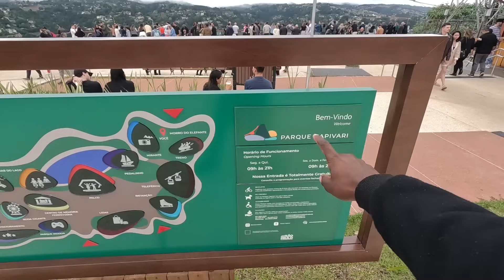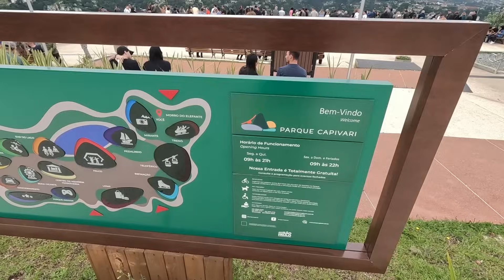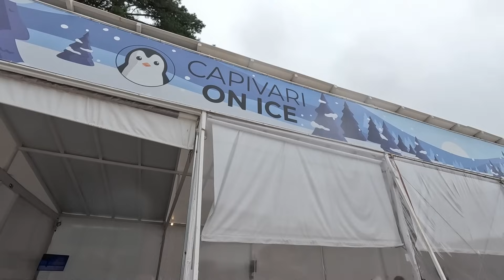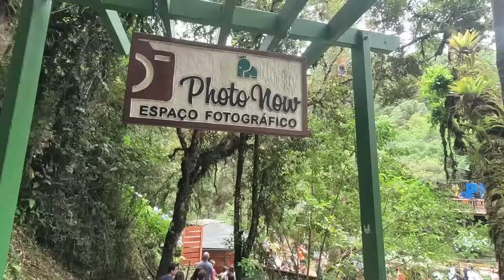Aqui Você Têm A Sensação De Estar Na Europa | Campos do Jordão - SP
FORMAS DE APOIO AO CANAL
SEJA MEMBRO

CAIXA POSTAL
Nome: Pereira Horácio
Endereço: Caixa Postal 8097, Belo Horizonte-MG
CEP: 31310970

Não se esqueça de se inscrever e deixar o teu like. Deus abençoe você